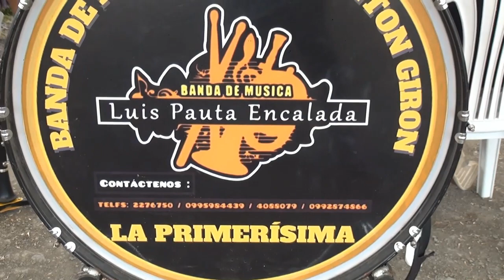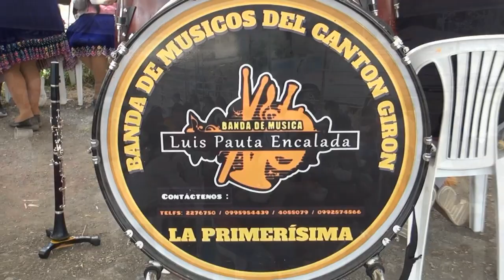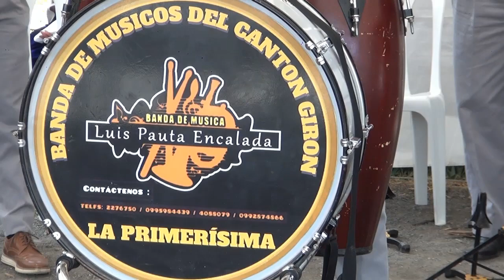Virgen del Cisne Parte 3